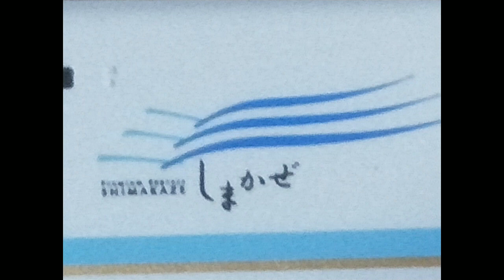(Nゲージ)TOMIXの近鉄50000系観光特急しまかぜを走らせた！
家にあるNゲージ近鉄車両がどんどん増えてきました！近鉄ファンがよく言う「近鉄沼」、自分も近鉄ファンなんで沼って来てますねー！
家にあるNゲージは近鉄車両が一番多くても、今まで、近鉄車両が多いのに絶対必要だったしまかぜを持ってなくて、近鉄車両持ってるなら絶対いるしまかぜを、昨日、大阪にいって、ポポンデッタあべのハルカス店(ウイング館8階)に行って走らせてきて、でこれを買ったと言う事です。
しまかぜって顔がカッコ良すぎる！さすが近鉄代表的観光特急「しまかぜ」！